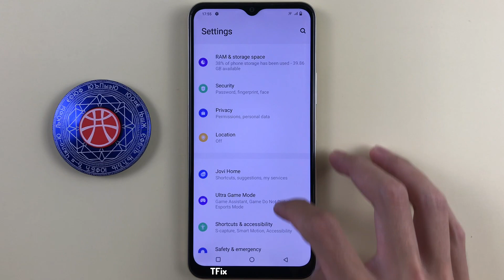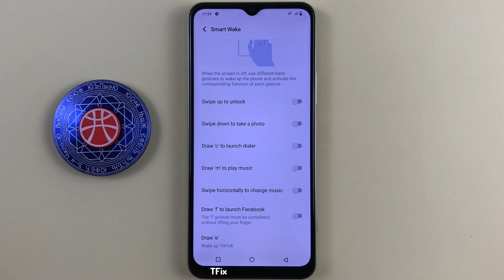How to draw the letter E to open the Tiktok application or any application on Vivo Y16 Android 12